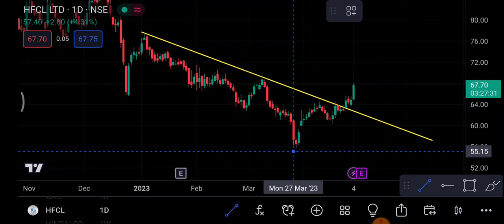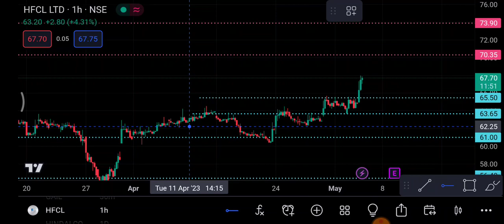HFCL Share 5 May | Hfcl Share latest news | Hfcl Share price today news